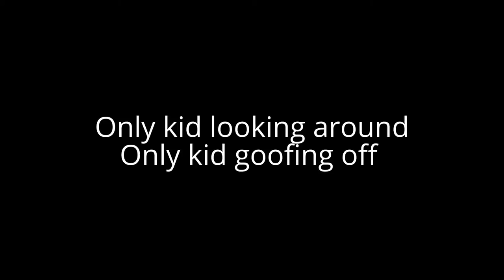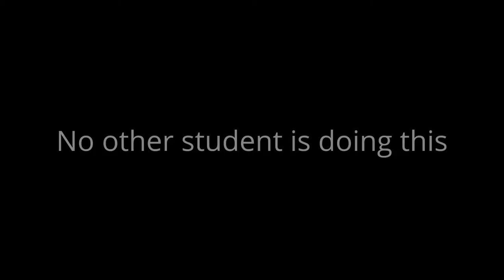Mikey&Tommy: Mikey entering Japanese elementary school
Capturing my sons 1st day in school was very insightful for me. I could completely understand his feeling and behavior being dyslexic. My son is going to have a really tough time in school and I really feel for him.